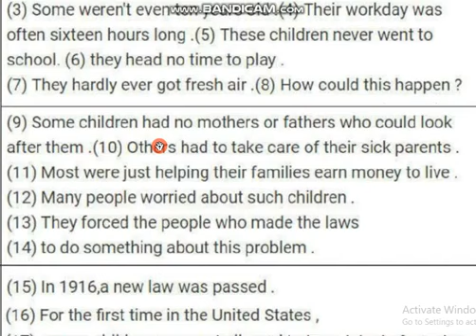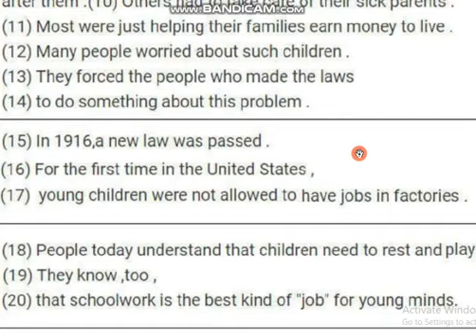شهادة التعليم المتوسط 2024 المدرسة الصيفية 15ه